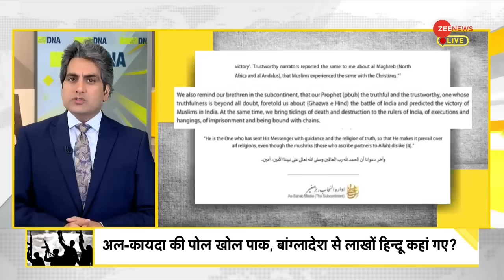DNA: Explained -- गजवा-ए-हिन्द क्या है? | What is Ghazwa-e-Hind? | Sudhir Chaudhary | Analysis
DNA: Explained -- What is Ghazwa-e-Hind?
Whenever terrorists around the world talk of jihad against India, the mention of Ghazwa-e-Hind definitely comes. So understand what is Ghazwa-e-Hind?

DNA: Explained -- गजवा-ए-हिन्द क्या है?
दुनियाभर के आतंकवादी जब भी भारत के खिलाफ जेहाद की बात करते हैं तो गजवा-ए-हिन्द का जिक्र जरूर आता है. ऐसे में समझिए कि आखिर गजवा-ए-हिन्द है क्या?